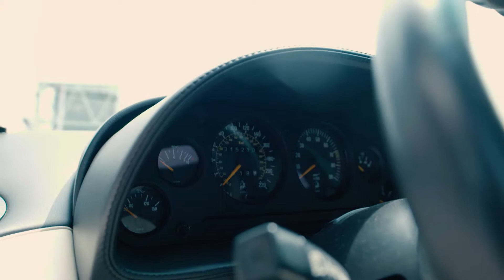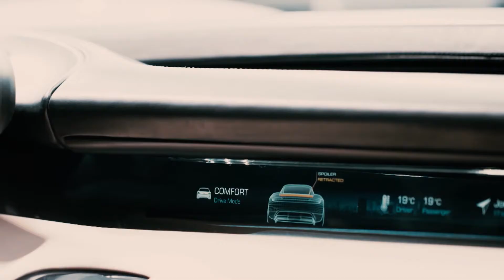Futures Classiques: LAMBORGHINI DIABLO 1993 |Ép.03-3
FuturesClassiques - Simon Dion-Viens présente la Lamborghini Diablo 1993.
Guide de l’Auto - Gabriel Gélinas nous approche des prototypes Porsche Mission-E et Bugatti Vision Gran Turismo au Salon de Francfort 2015.
PROPULSION est une présentation de NV Productions et Overdrive Médias.